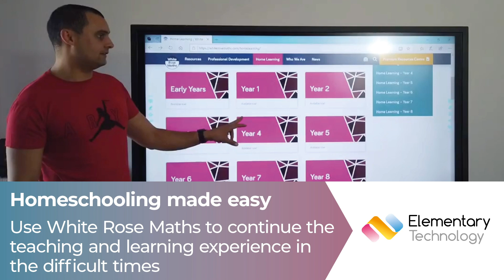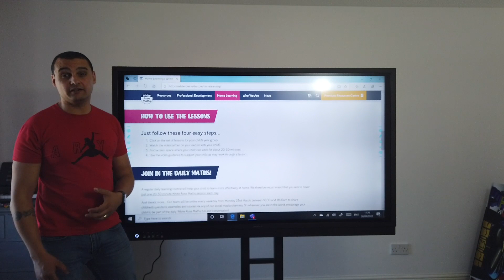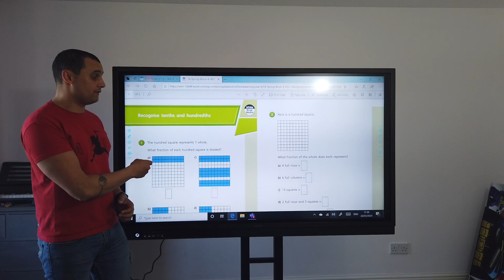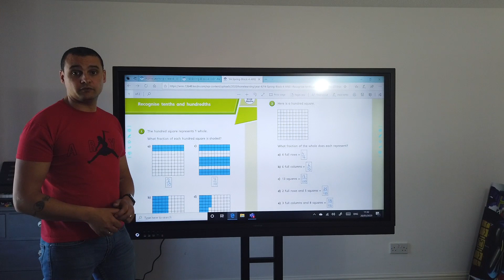Effective home learning with White Rose Maths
Daniel Handford is at home here to help show how to help your kids keep going with their standard learning experience.

By using White Rose Maths and any touch enabled device to write answers, your children will simply write their answers to all the questions and then, as their parent, you can easily click to get all the answers and you can go through all of the questions and answers with your child.

A fantastic way to keep your children learning during these difficult times